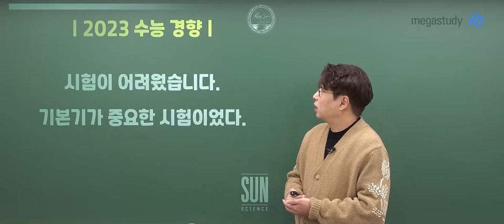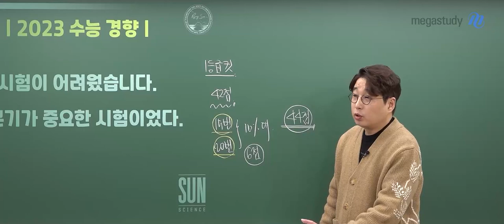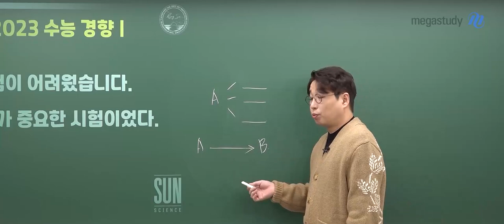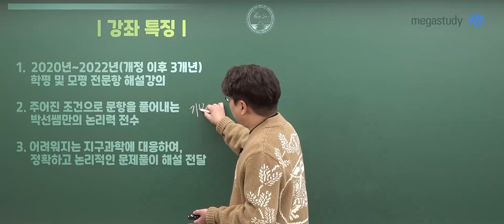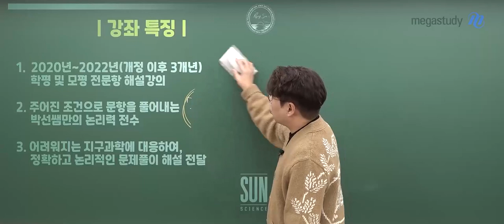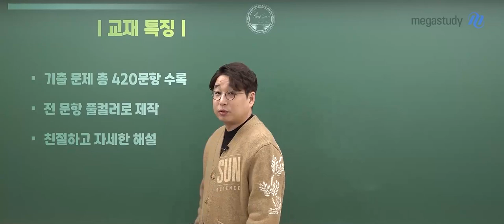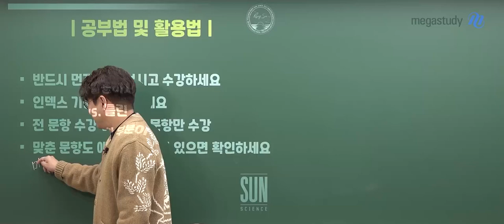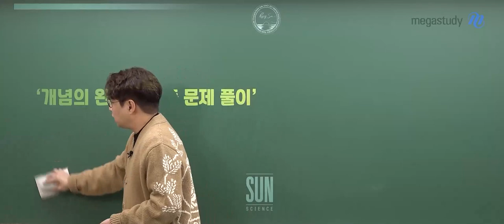[메가스터디] 지구과학 박선쌤-[지구과학I] 2024 SUN 개념을 완성하는 백야 기출편 OT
지구과학 박선 선생님의 [지구과학I] 2024 SUN 개념을 완성하는 백야 기출편 OT 영상입니다.